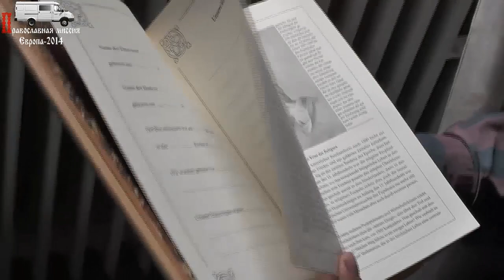Франция - Германия. Беседы дома у Жанны и Надежды. 18-19.06.2014